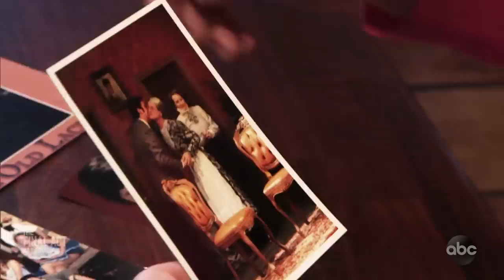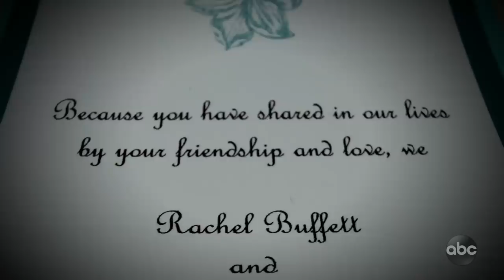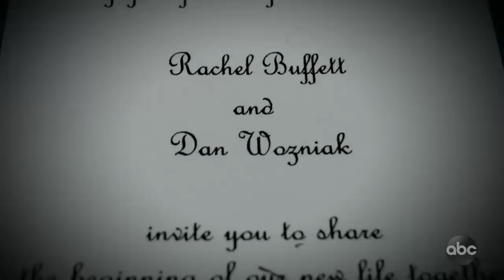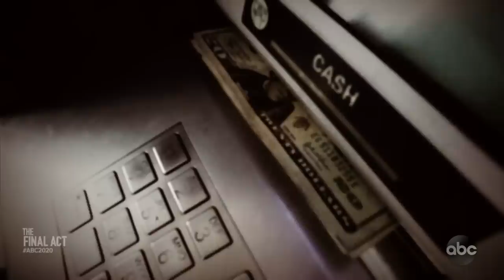The Final Act l 20/20 l PART 4 | ABC News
Daniel Wozniak suspected in Sam Herr’s disappearance, Julie Kibuishi’s murder: Part 4
Wozniak, a community-theater actor, was in need of money ahead of his wedding and facing eviction. He told police Herr had killed Kibuishi and was working with him to commit “credit card fraud.”